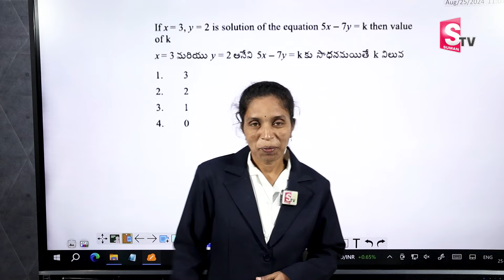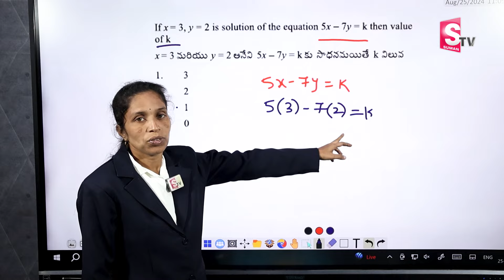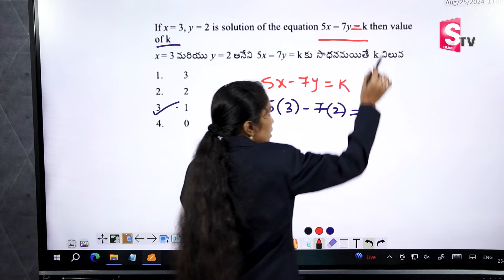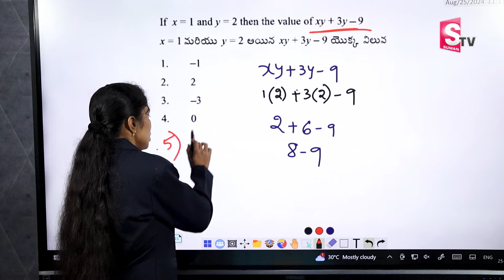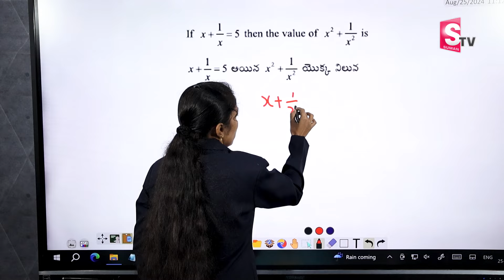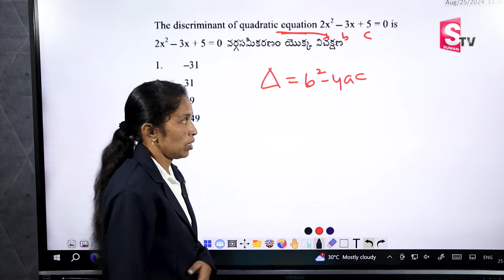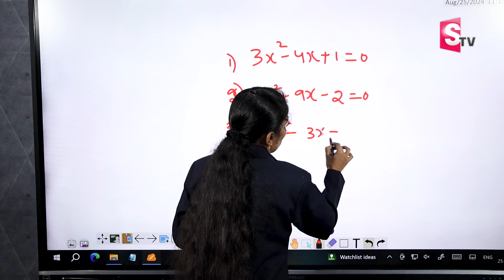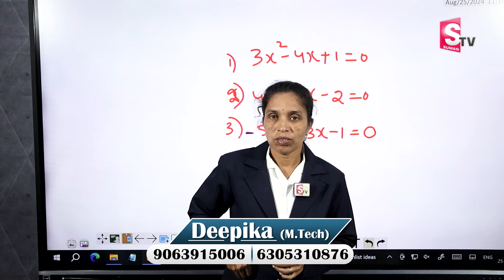Deepika : AP Tet Aspirants Important Questions | TET Previous Paper 2024 Maths Question Paper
Details